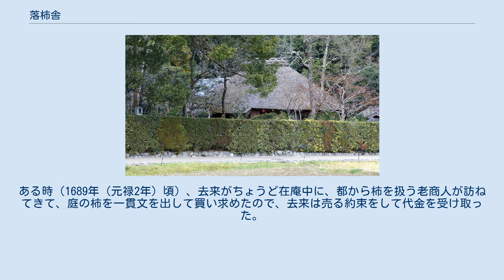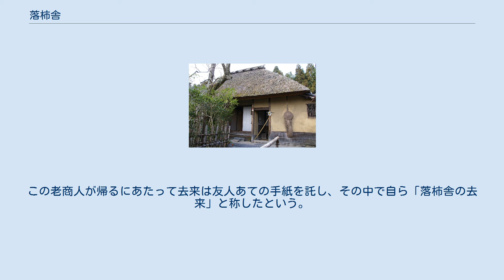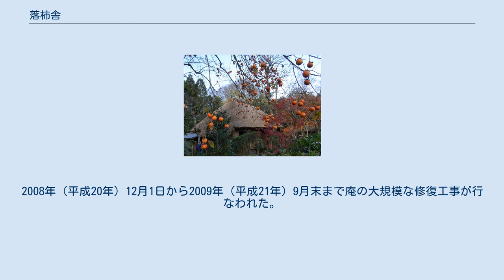落柿舎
落柿舎（2009年11月26日撮影） 玄関 全景 落柿舎（らくししゃ）は、京都市右京区の嵯峨野にある草庵である。
松尾芭蕉の弟子・向井去来の別荘として使用されていた場所であり、その名の由来は、庵の周囲の柿が一夜にしてすべて落ちたことによる。
芭蕉も3度訪れ滞在をし、『嵯峨日記』を著した場所としても知られている。
 去来がこの草庵について書いた『落柿舎ノ記』がある。
 庵の庭には40本の柿の木があり、日頃去来は人にこの庵の管理を任せていた。
ある時（1689年（元禄2年）頃）、去来がちょうど在庵中に、都から柿を扱う老商人が訪ねてきて、庭の柿を一貫文を出して買い求めたので、去来は売る約束をして代金を受け取った。
しかしその夜、嵐が吹き、一晩にして柿がすべて落ちてしまった。
翌朝来た老商人がこの有様に呆然としつつ、代金を返してくれるよう頼み込み、去来はこれを不憫に思って柿の代金を全額返した。
この老商人が帰るにあたって去来は友人あての手紙を託し、その中で自ら「落柿舎の去来」と称したという。
 去来は、貞享2-3年（1685年 - 1686年）ころに、嵯峨野にあったこの庵を入手した（なお、去来の当時の庵の正確な場所は不明である）。
もともと豪商が建築したものである。
 芭蕉は、1689年（元禄2年）以来3度にわたってこの庵を訪れた。
とくに1691年（元禄4年）には4月18日から5月4日までと長く滞在し、『嵯峨日記』を著した。
このほか、野沢凡兆とその妻・羽紅（うこう）、去来が訪ねてきて一つの蚊帳で5人が一緒に寝たりしている。
 現在の庵は、1770年（明和7年）に俳人・井上重厚（嵯峨出身で、去来の親族でもある）により再建されたものである。
この場所は弘源寺の跡であった。
また明治初年にも再興されている。
現在の庵の裏手には去来の墓がある。
 現在は、公益財団法人落柿舎保存会によって保存・運営がなされている。
2008年（平成20年）12月1日から2009年（平成21年）9月末まで庵の大規模な修復工事が行なわれた。
 申込制で次庵が句会席として利用できるようになっている。
 フォークデュオ・タンポポの楽曲「嵯峨野さやさや」（1975年）の2番で「雨の落柿舎 たんぼ道」と歌われている。